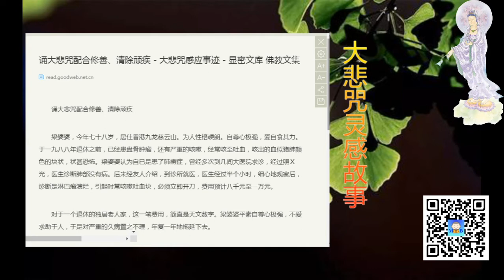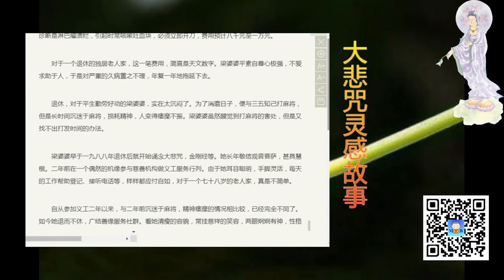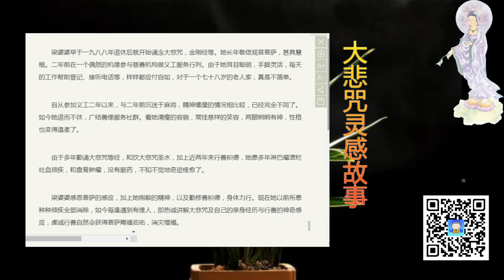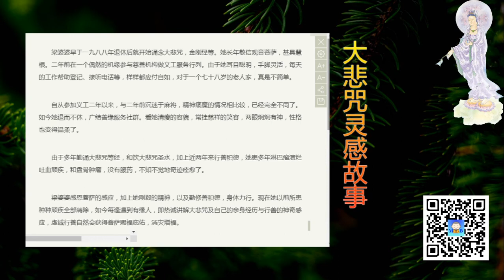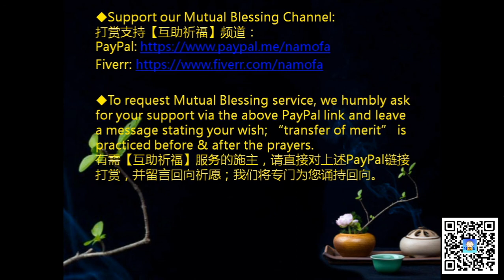梁婆婆诵大悲咒配合修善、清除顽疾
20200411 梁婆婆诵大悲咒配合修善、清除顽疾

Support our Mutual Blessing Channel:
打赏支持【互助祈福】频道：